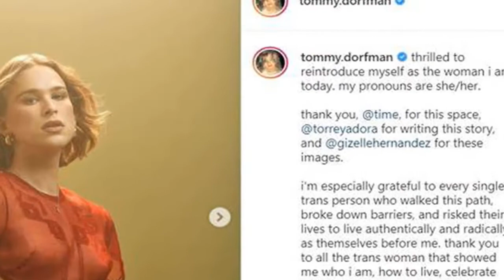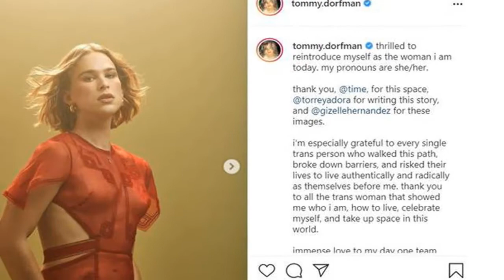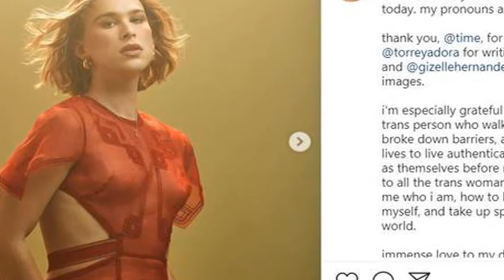Tommy Dorfman comes out as transgender